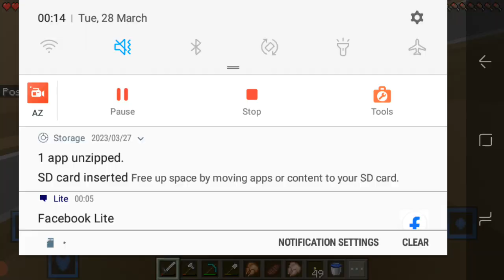showing off my Shaders In Minecraft